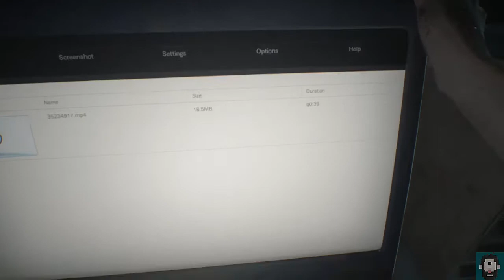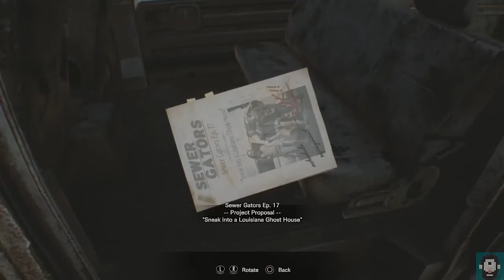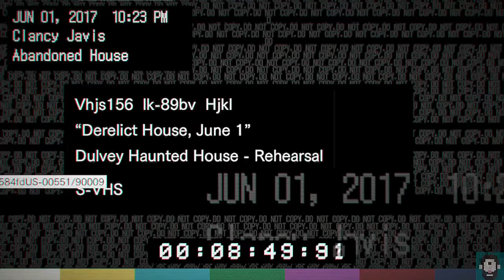GET SPOOKED! Resident Evil 7 #1 Freaking Deadites, Man.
Get spooked! It's Resident Evil 7! Join Ethan in wacky scary adventures to try to find his lost wife, Mia. But watch out! It looks like a crazy kooky family runs these lands! Be careful Ethan! Welcome to the family!

I'm trying to upload daily! Love you! Thanks! :3